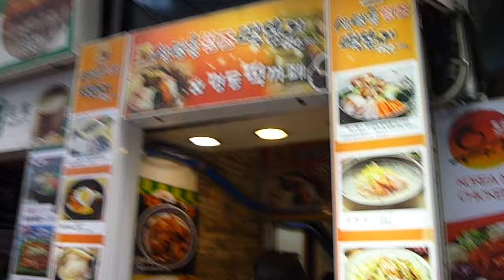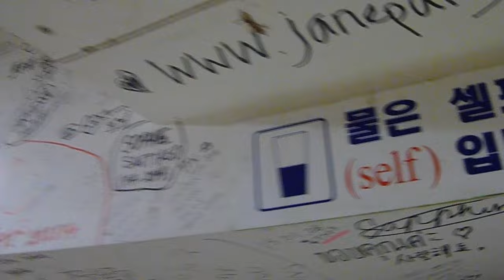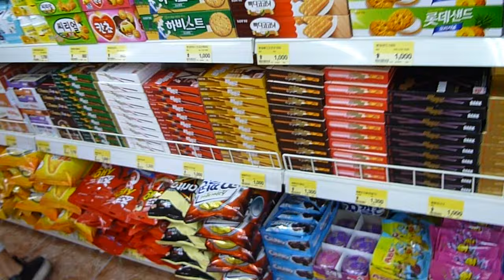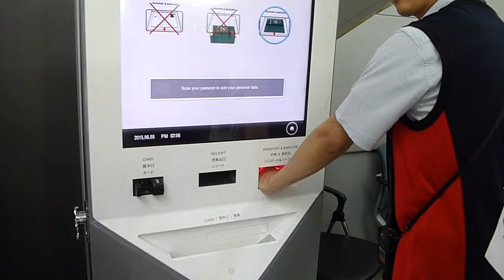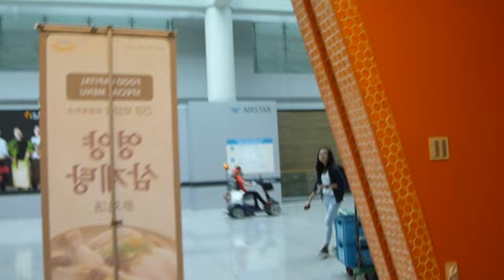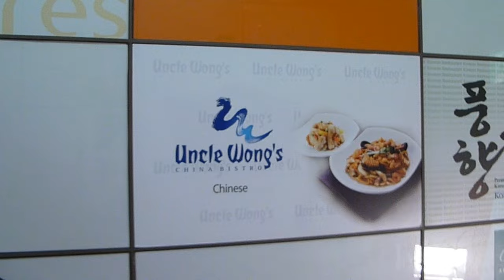Korea Vlog 2015 Part Six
Fun always has to come to and end.
We grab a last breakfast and lunch, some last buys.
And head home!